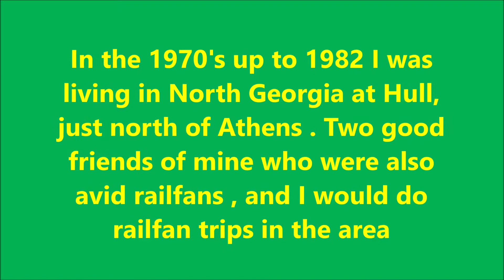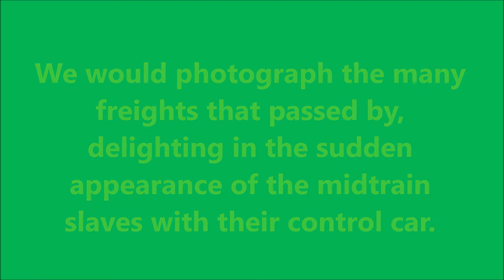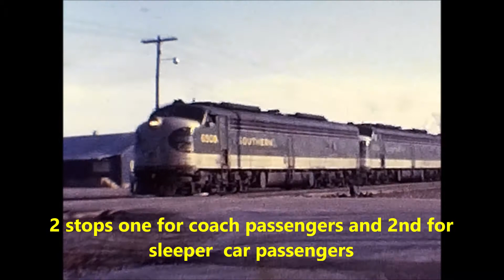Southern Crescent 1977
Digitized super 8mm film taken on several railfanning trips to Gainesville Georgia in 1977 to film the Southern Railway's Crescent Passenger trains.